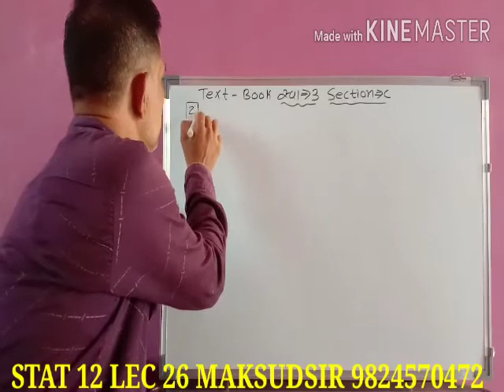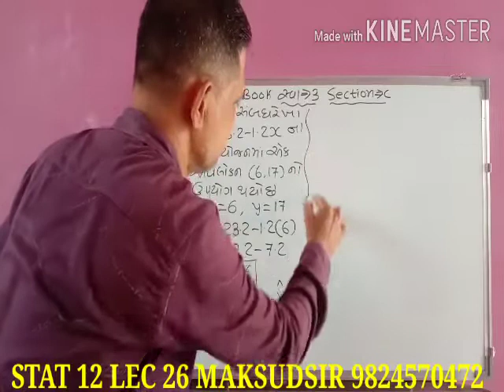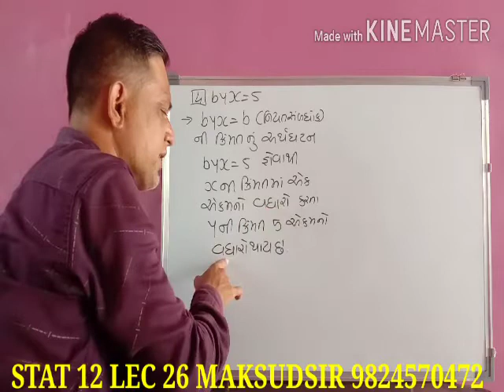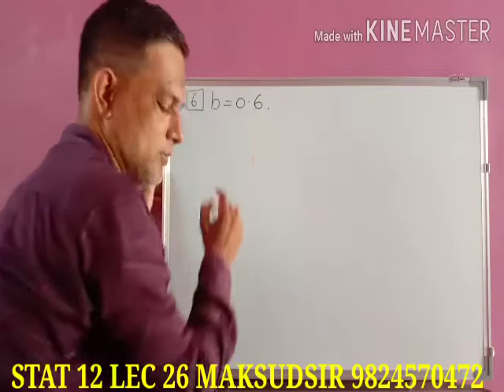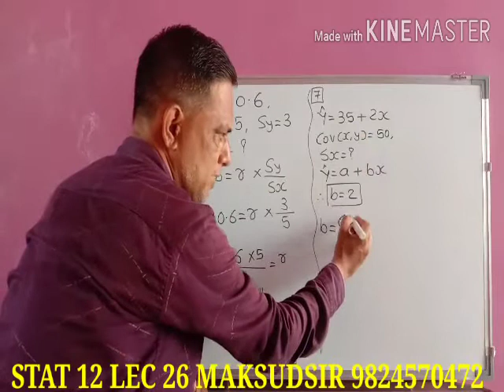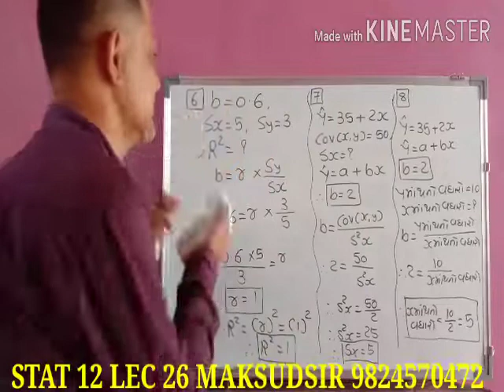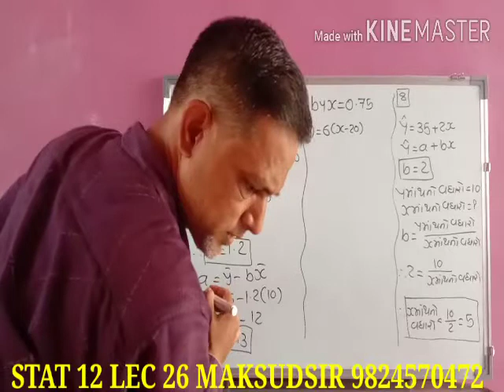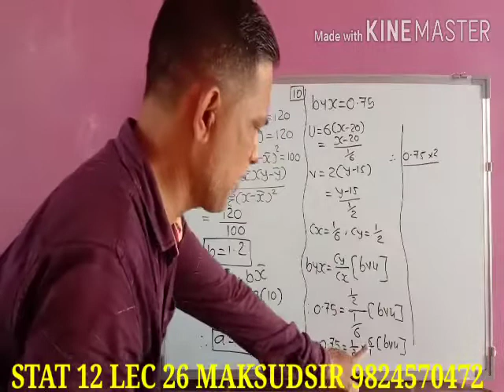STAT 12 LEC 26